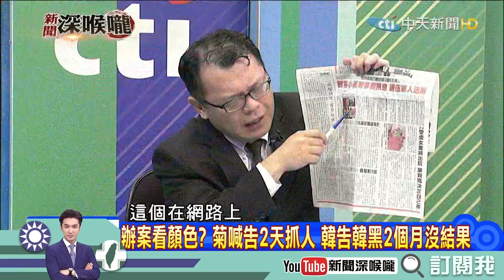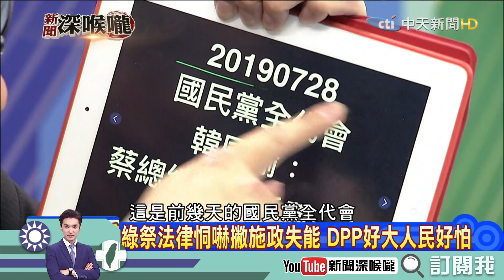《新聞深喉嚨》精彩片段 陳菊私菸案消失不回應 大學生踩到地雷直接提告